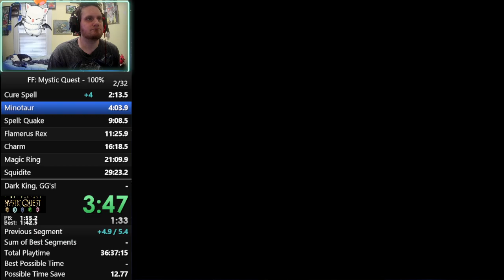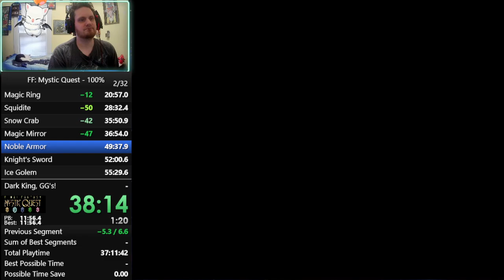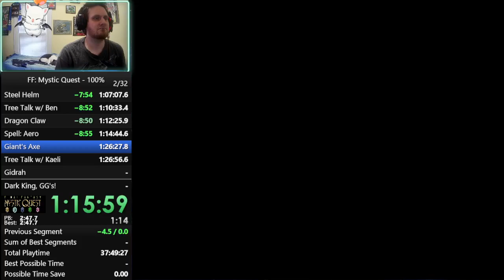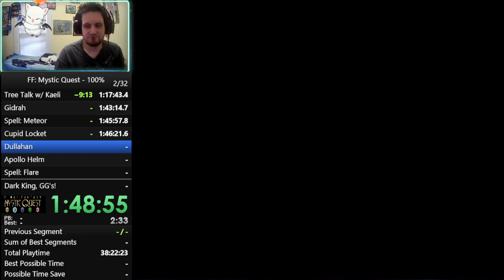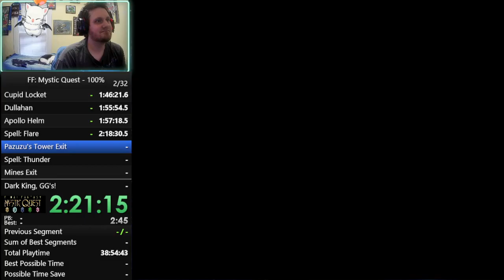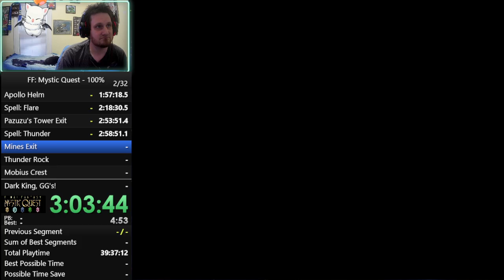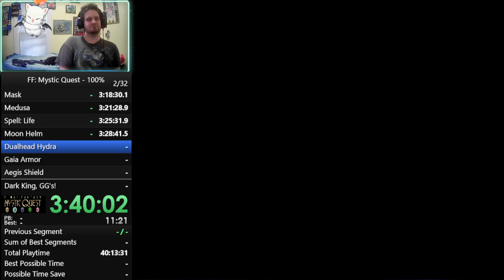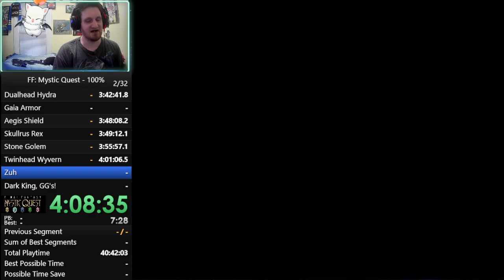Final Fantasy: Mystic Quest, 100%, Speedrun in 4:28:43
Speedrunner - CrimzenJ
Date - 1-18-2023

This is my first speedrun in the actual 100% category with the shop glitch and newer route. I have a long ways to go and goals include getting and submitting a 3 hour speedrun and making sure The Dark King is quick as well as throughout the run and not be so high leveled at the end so The Dark King goes well.